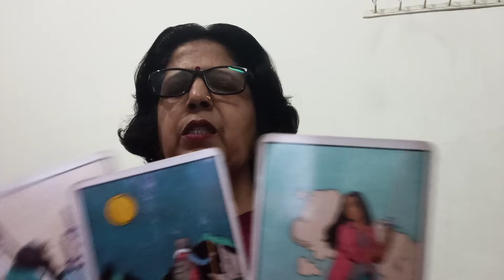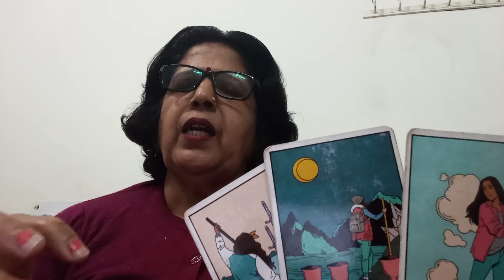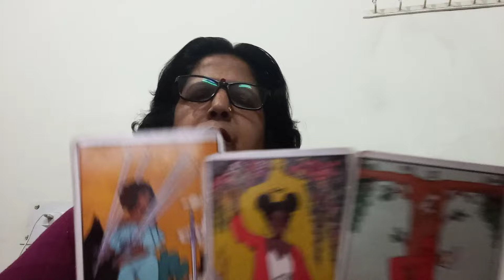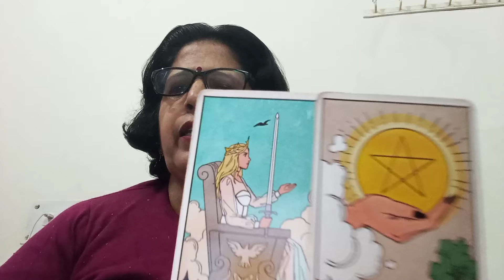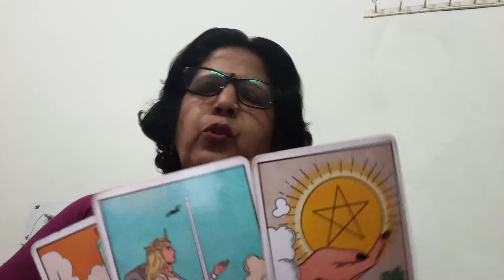PISCES 🐟 MEEN, 💞 CURRENT FEELINGS,"(NEXT 72 HOURS),"AND INTENTIONS OF YOUR PERSON AND GUIDANCE 💕